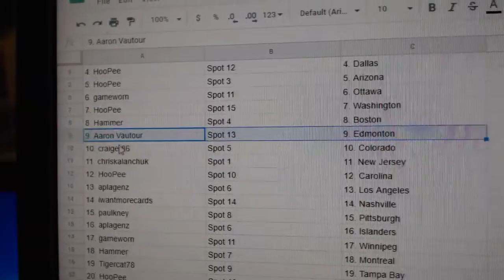Team Randoms - C&C GB #11,981